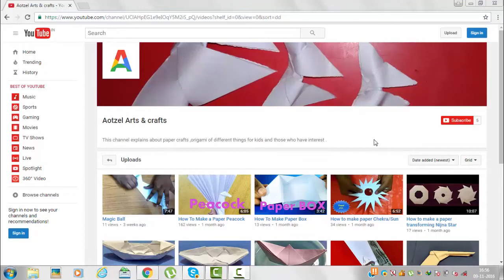How To Make Paper Cobra /Aotzel Origami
In this video explained about making of Cobra with paper that can really use full for kids to play.

Category
Howto & Style